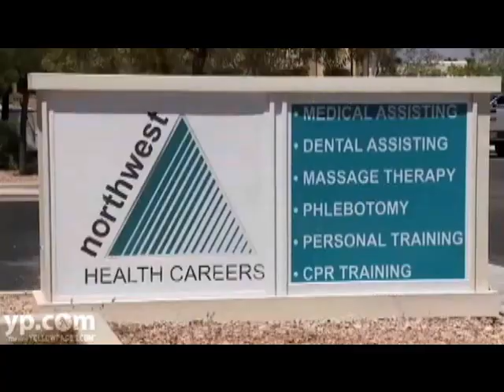Northwest Career College - Las Vegas Health Career School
Information about Northwest Health Careers!